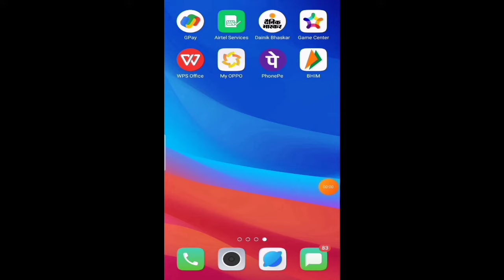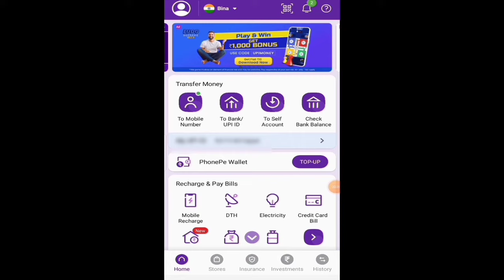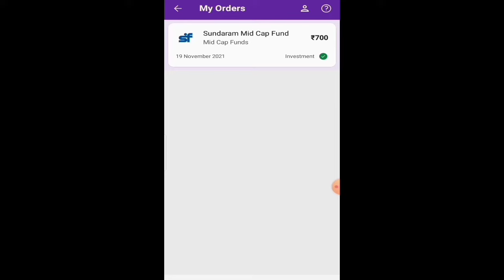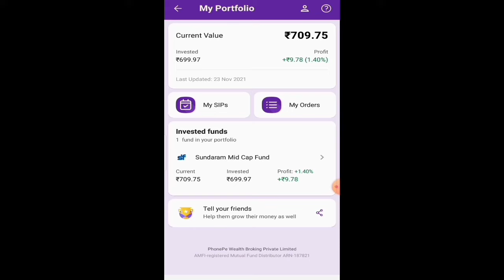Phonepe SIP # How Know Phonepe SIP Profit,Loss Statement # Phonepe SIP Ko Kaise Dekhe.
Dosto, Is Video Me Ham Janege Ki Aap Ne Phonepe Se SIP Kar Rakhi Hai To Us SIP Ka Chart Ham Kaise Dekh Sakege Wo Hi Ham Is Video Me Janege .

Agar Aap Ne Bhi Phonepe Ke Dwara SIP Me Invest Kar Rakha Hai To Video Ko Last Tak Jarur Dekhe V Aap Bhi Apni SIP Ka Profit Loss Chart Dekhe@techyadav6926

✍️ All Mutual Fund In One App Sabhi Mutual Fund Ko Ek Hi App Par Kaise Dekhe # सभी Mutual Fund को एक App पर कैसे देखें# My Cams Mutual Fund App.

✍️ Mirea Asset Mutual Fund # Mirea Asset Mutual Fund Ka Account Statement Kaise Dekhe # Mirea Asset Mutual Account Statement.

✍️ How Registration In Aditya Birla Mutual Fund # Aditya Birla Mutual Fund Ka Account Statement Kaise Dekhe.

✍️ How Registration In Parag Parikh Mutual Fund # Parag Parikh Mutual Fund # How Check Parag Parikh Mutual Fund Account Statement.

✍️ How Know Upi Id In Phonepe # Phonepe                             Ki Upi Id Kaise Jane # Upi Id In Phonepe.

✍️ How Invest In SIP By Phonepe # Phonepe Se SIP Me Investment Kaise Kare# SIP Me Investment .

✍️ Phonepe Se Upi Id Me Paise Kaise Bheje#Amount Transfer In Phonepe By Upi Id#Upi Id Amount Transfer.

                   🌹TECH YADAV 🥀